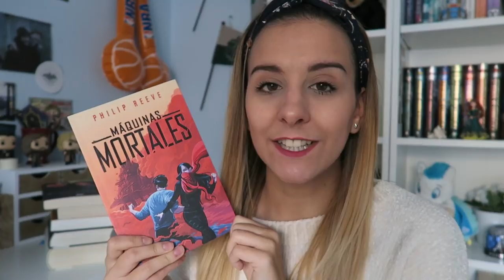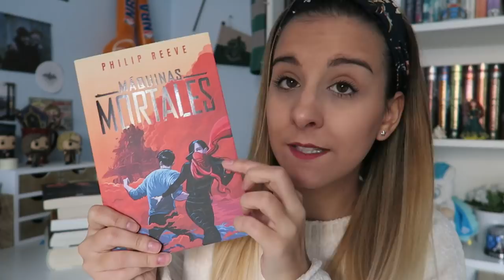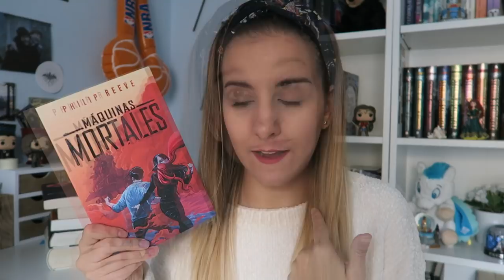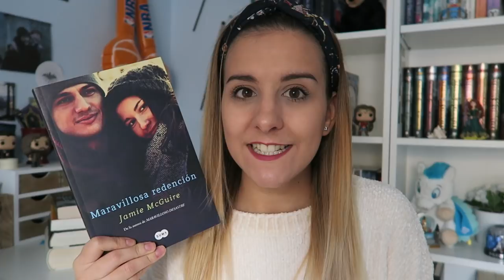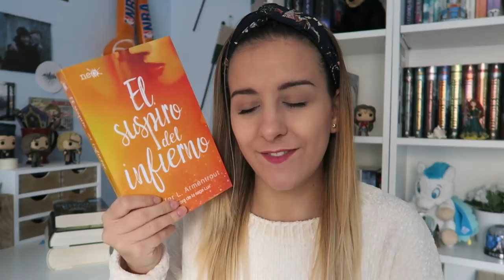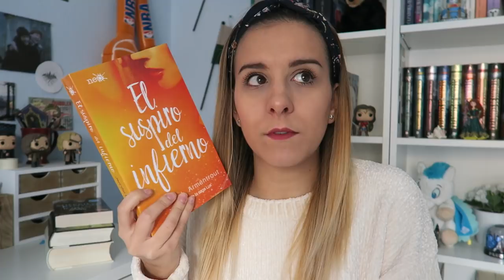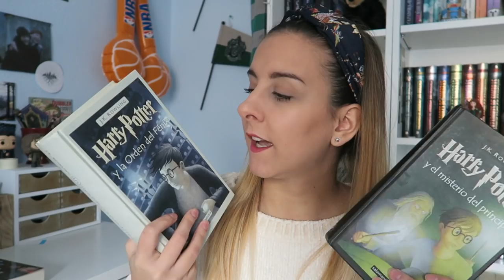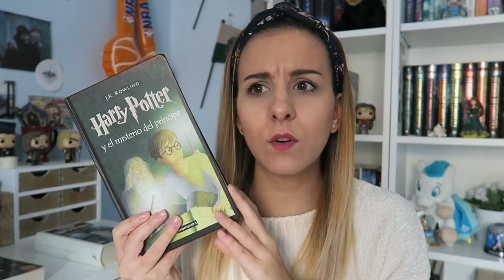WRAP UP NOVIEMBRE '17 | Máquinas mortales, El suspiro del infierno, Maravillosa redención...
Holaaa de nuevo!! ayer no os pude subir este vídeo...sorry. Hoy ya lo tenéis y es el resumen de mis lecturas en el mes de Noviembre. Espero que os guste muchooo :)